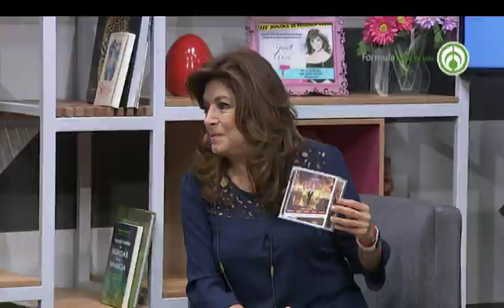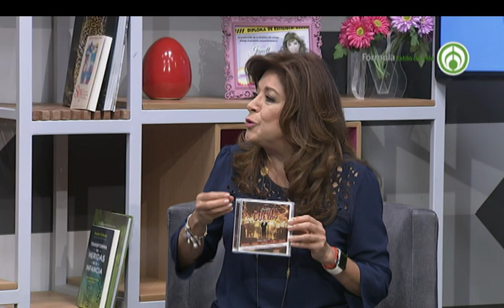Entrevista a..Carlos Cuevas.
Producción Discográfica: “Los Boleros de Oro de la Música Tropical”
Twiter: @Carlos_Cuevas